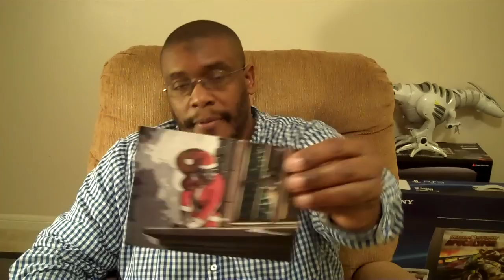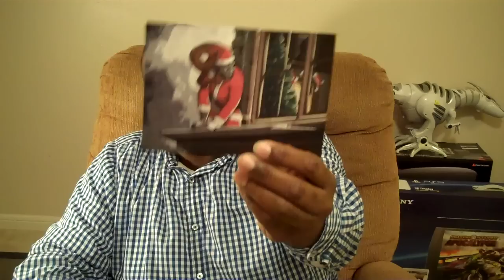REAL TALK with M4d Ski11z - PLEASE WATCH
M4d Ski11z gets personal on this serious topic. Please watch.